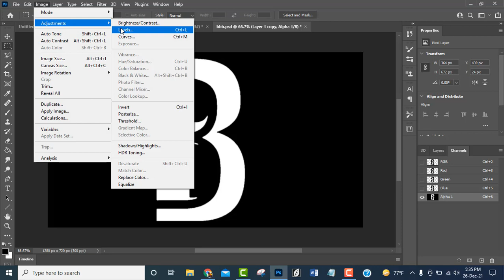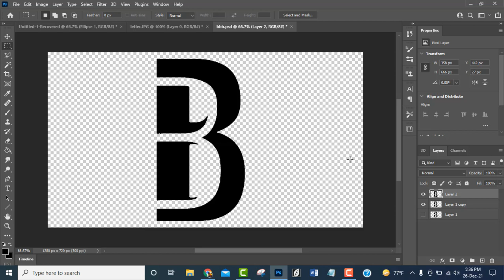Smooth Rough Edges In Photoshop || Sharpen Edges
Best easy way to make smooth rough edges in adobe photoshop.

                                             ""Eyecolor Edits"